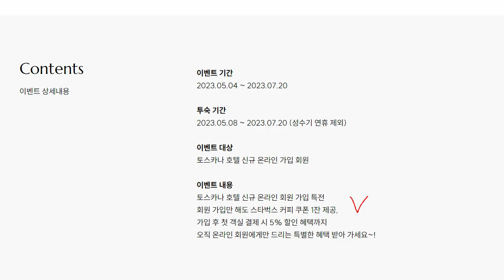빨조아이벤트 토스카나 호텔. 2천명으로 수정되었음 하지마세요.!!!!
2천명으로 수정되었음 하지마세요.!

추천링크 10일까지 추천링크가입 및 셀프개통. 4만원상품권

가치워크   3333명 5월1일부터 선착순 스벅
추천코드 GT2TOAKVYJ
아래링크 자동입력입니다 추천코드

1. 추천코드가입 예스24 추천링크
2. 어플최초 및 알림, SMS 상품권 다운링크

메일제목 yes 내용 추천코드 입력후 캡쳐 메일 첨부
메일제목 꼭 기재!

2. 삼성화재 착 걷기이벤트 추천코드
E3TMRL2